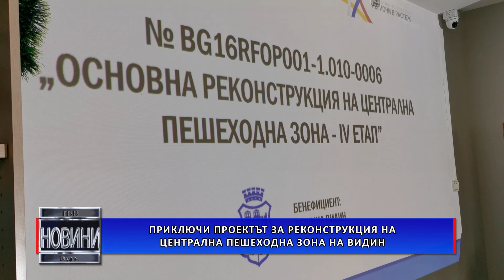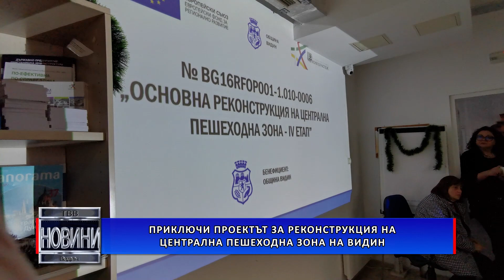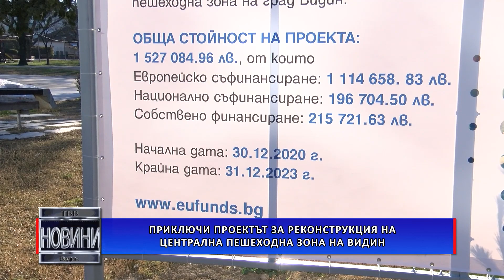Приключи проектът за реконструкция на централна пешеходна зона на Видин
Приключи изпълнението на проект „Основна реконструкция на централна пешеходна зона 4-ти етап“. Днес във Видин се проведе заключителната пресконференция по проекта, след което официално бе прерязана лентата на обновената сграда на общината.